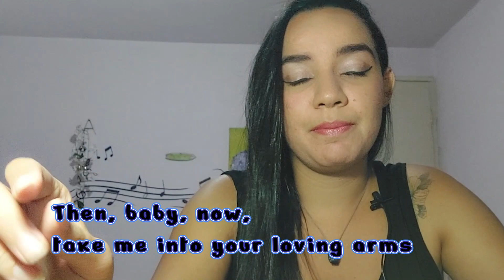Aprenda will (futuro em inglês) com Ed Sheeran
Hello! Vem aprender a usar will (futuro) com a música do Ed Sheeran.

Aprenda inglês para viagens comigo, se matricule no meu curso Empodere seu Inglês Travel, vai ser muito bom ser sua teacher e participar de oficinas semanais ao vivo com você: